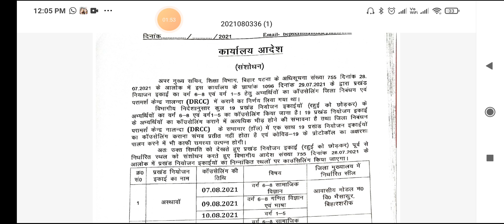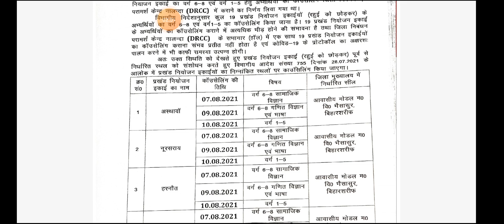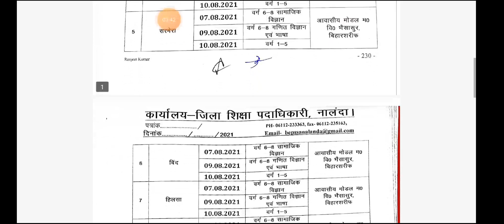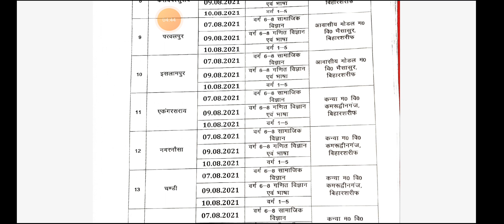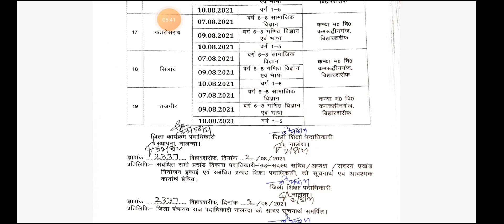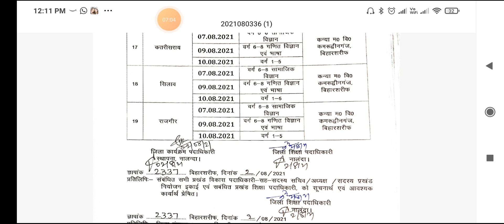bihar teacher niyojan second new counseling Date I bihar teacher niyojan latest news.